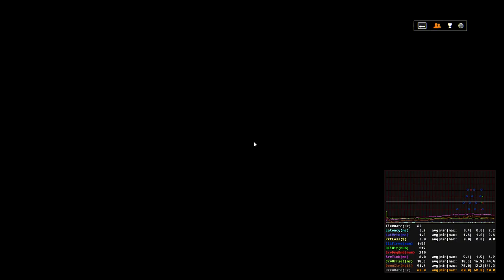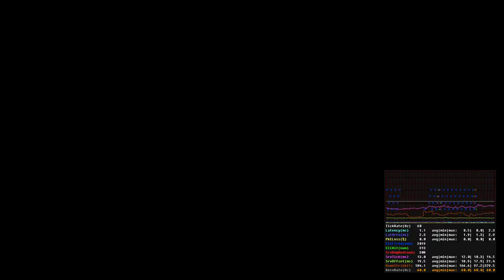Bogan Battlefield 4 FPSG Locker server with BF4 Netgraph on and ZERO packetloss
Bogan-65-Inch-TV Battlefield 4 FPSG Locker server with BF4 Netgraph on and ZERO packetloss. Over 1 hour of continuous play with BF4 netgraph on.
Played on FPSG Operation Locker server. Me in Melbourne on Telstra NBN FTTN/B Telstra Smart Modem™ Gen 2